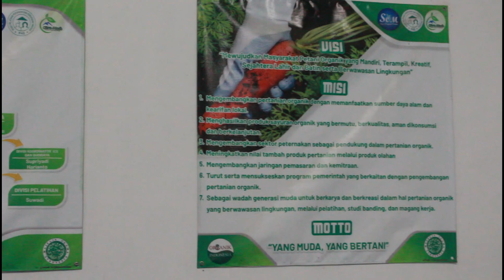Petani Muda Sukses Budidaya Sayuran Organik !!! | ft. Duta Petani Milenial Kementrian Pertanian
Dalam video ini saya bersama Mas Shofyan salah satu duta petani milenial kementrian pertaniaan membahas sedikit tentang anak muda yang berkarir sebagai petani. Menurut Mas Shofyan kaum muda Indonesia harusnya dapat menegembangkan pertanian di Indonesia dengan baik karena didukung dengan teknologi yang sangat canggih di era saat ini. Beliau adalah salah satu petani muda sukses yang memiliki penghasilan luar biasa dari bertani sayuran organik.